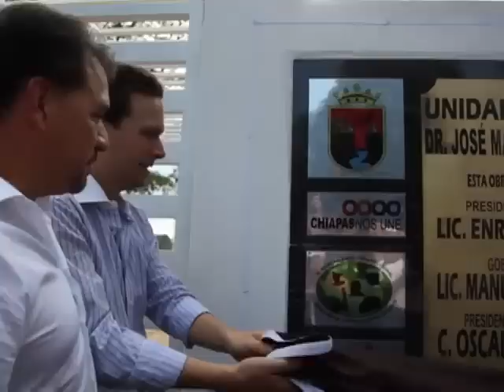MVC Inaugura la remodelación de Unidad Deportiva en Juárez‏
Inaugura MVC remodelación de Unidad
Deportiva en Juárez

El mandatario chiapaneco destacó la importancia del deporte para prevenir
vicios y adicciones

El gobernador Manuel Velasco Coello, contagiado del ánimo de los jóvenes del
municipio de Juárez, compartió un momento con los deportistas que se reunieron
en la chancha de futbol donde practicó sus tiros a la portería. Con este acto
espontáneo, puso en marcha, de manera simbólica, las actividades de la nueva
Unidad Deportiva.

Al inaugurar la remodelación de este complejo deportivo en el municipio de Juárez,
el mandatario chiapaneco recorrió las instalaciones y destacó la importancia de
impulsar el deporte para alejar a la sociedad de vicios y adicciones.

"En Chiapas vamos a lanzar la cruzada estatal a favor del deporte; es la única
forma de alejar a la sociedad de los vicios como el alcohol y las drogas", manifestó
el Gobernador del Estado al tiempo de exhortar a las y los jóvenes de este
municipio a que continuamente practiquen una actividad deportiva.

Acompañado del edil, Óscar Serra Cantoral, Velasco Coello también inauguró la
pavimentación de calles con concreto hidráulico en la colonia Laberinto y Puente
Seco y puso en marcha el Sistema de Alcantarillado Sanitario en su segunda etapa,
en beneficio de los habitantes de esta región.

De este modo, el mandatario chiapaneco sostuvo que estas acciones son "el
principio de muchas obras que vamos hacer juntos con su presidente municipal, mi
amigo Óscar Serra".

Ante los habitantes de Juárez, Manuel Velasco señaló que a partir de este mes de
enero, el plan de austeridad aplica en Chiapas, donde los funcionarios de primer
nivel, empezando con el Gobernador, redujeron sus salarios en un 50 por ciento.

Igualmente, los de segundo nivel en un 25 por ciento; el Congreso del Estado, por
decisión propia bajó su sueldo en un 50 por ciento, así como los del Poder Judicial
y la mayoría de los ayuntamientos chiapanecos.

"Aquí en Juárez para enfrentar la crisis económica se están tomando medidas
responsables, el Presidente junto con su cabildo se redujeron el sueldo en un 50
por ciento, tengan la certeza que de esta crisis vamos a salir adelante y vamos

juntos a construir una historia diferente para Juárez y para todo Chiapas", resaltó.

En todo momento, el gobernador de Chiapas fue acompañado por mujeres,
hombres, jóvenes y niños que le externaron su cariño.

Ahí, el mandatario agradeció a quienes lo han acompañado los últimos 12 años
de andar por Chiapas y les aseguró que es un gobernador cercano a la gente, que
recorre, escucha y atiende sus necesidades.

Finalmente, dijo que durante su administración además de invertir en deporte
se hará también en salud, educación y cultura, así como la implementación en
los niveles de primaria y secundaria, de la materia de educación ambiental para
generar conciencia ecológica desde la escuela.